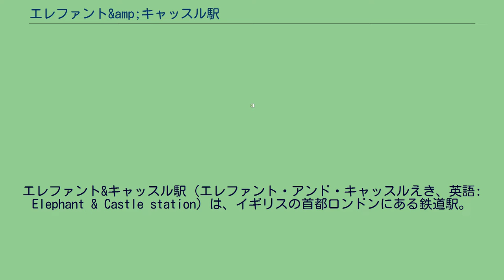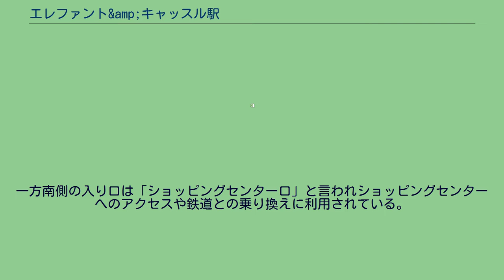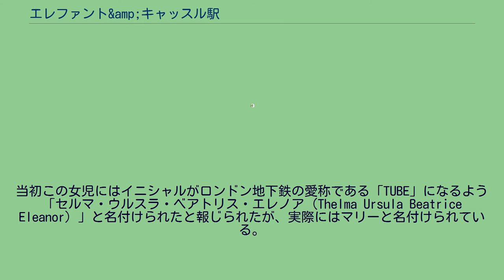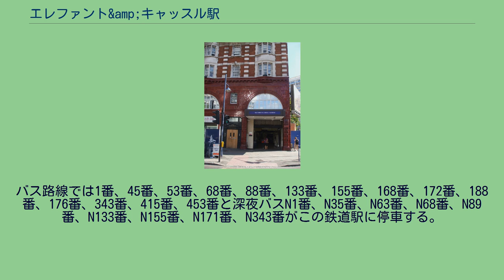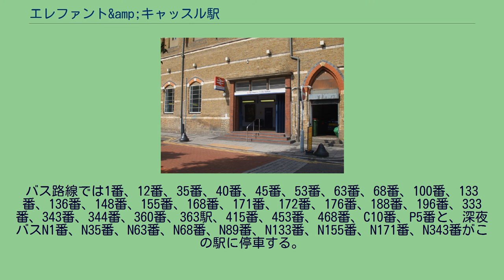エレファント&amp;キャッスル駅